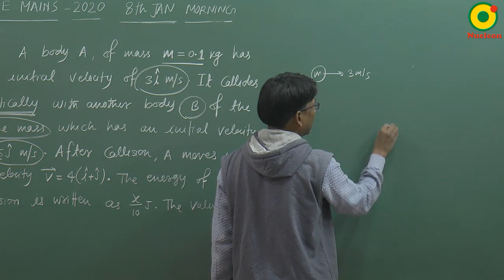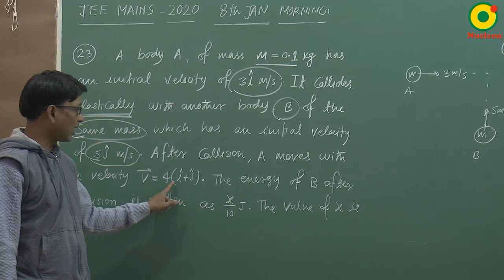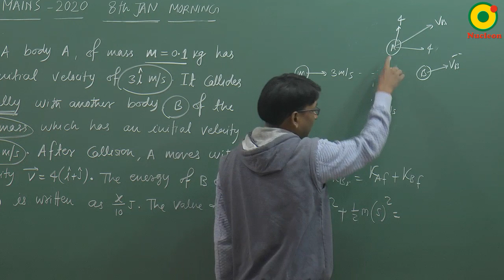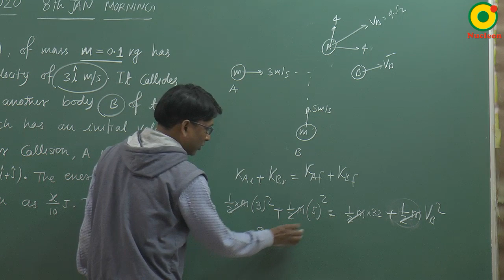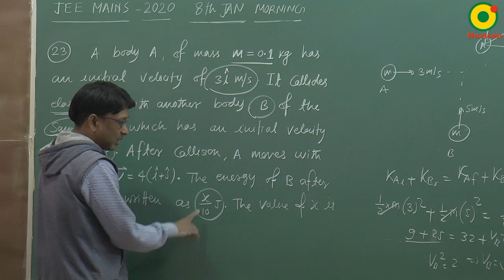JEE MAIN 2020 Center of mass 03 (8 Jan S1) By SSI Sir B.Tech IIT Delhi